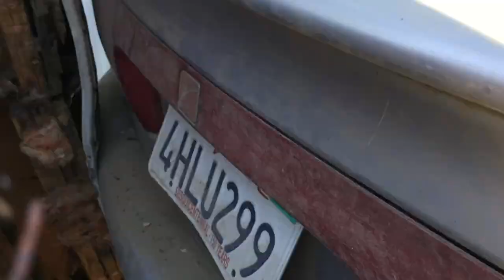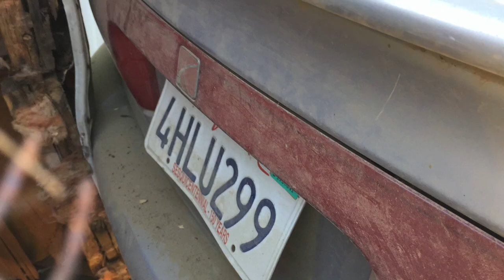Destroyed & Abandoned 2000 Saturn LS1 And Travel Trailer!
From conquering challenging off-road trails to blasting down backroads, it’s all found here.

1G8JU52F6YY609169